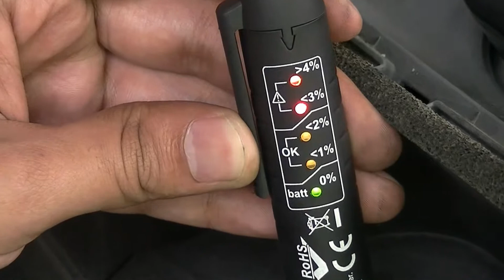ทดสอบน้ำมันเบรกJTC1538A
JTC-1538A POCKET BRAKE FLUID TESTER
• The tester can be as a digital brake fluid tester suitable for determining brake fluid quality.
• Quality is tested and indicated on five LEDs in terms of “per cent of water in the brake fluid”.
• LED display: Green: no water – OK.
 Yellow: less than 1% of water. – Warming.
 Yellow/yellow: approx. 2% of water. – Warming.
 Yellow/yellow/red: approx. 3% of water. The oil should be changed.
 Yellow/yellow/red/red: At least 4% of water. Change the oil urgently